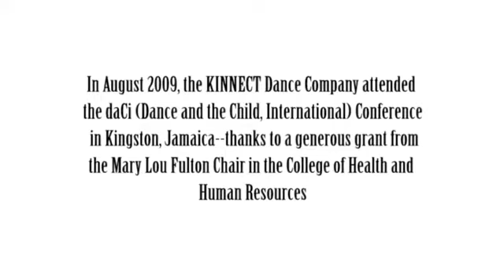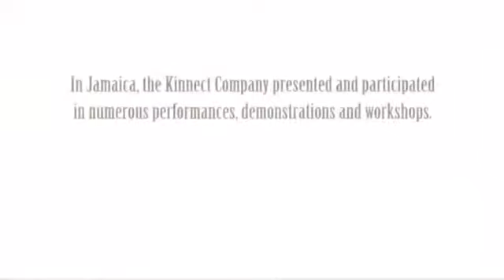Kinnect in Jamaica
Kinnect is a little-known group of students at BYU that quietly exemplifies the university's core mission of going forth to serve.

Kinnect is a dance company composed of twelve students, under the leadership of founder Marilyn Barrett, with the mission of helping elementary schools use dance to improve core-curriculum education.  Movement comes naturally to children and dance can enrich the learning process.  This video documents Kinnect's excursion to the daCi international dance conference in Kingston, Jamaica.